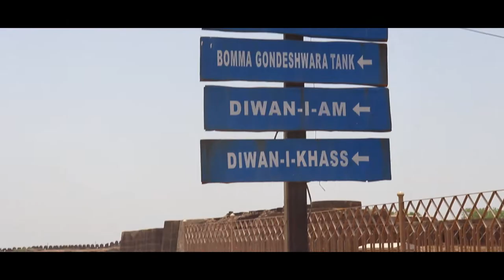Cinematic Video : Historical Fort (BIDAR)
I tried to create a cinematic video of a fort in my town which is Bidar Fort built by bahamani this is a complete red stone fort I hope you guys like my edits if you do then please mention in the comment box below.

HATERS Appreciated.

If you guys liked the intro then don't forget to mention in the comment box.

If you liked this video then press that thumbs up button these likes and comments give us motivation to work harder then now so guys please share your valuable comments it will be appreciated.

Thank you guys watching my videos.
LIVE LIFE IN PEACE.